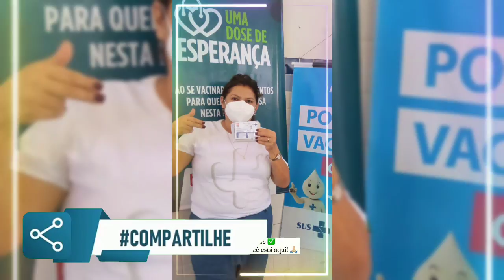Juliette Revela que sua Mãe Acaba de receber a 2 Dose da Vacina da Covid